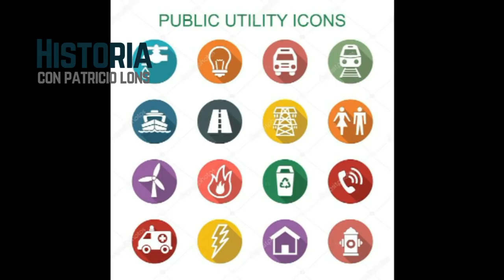SI YO FUERA PRESIDENTE DE ARGENTINA | Patricio Lons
Creá un video y compartí tu propuesta con el hashtag SiYoFueraPresidente.

Patricio Lons